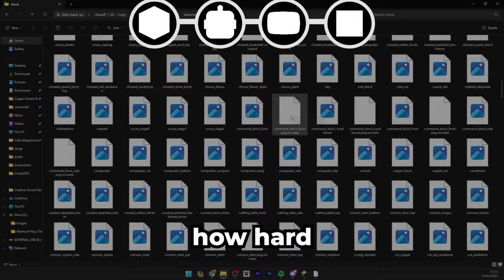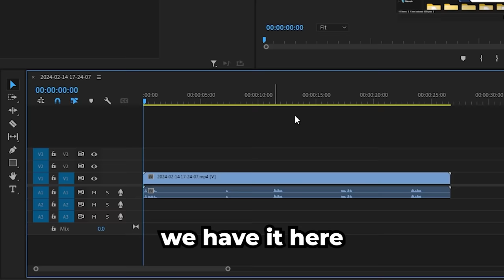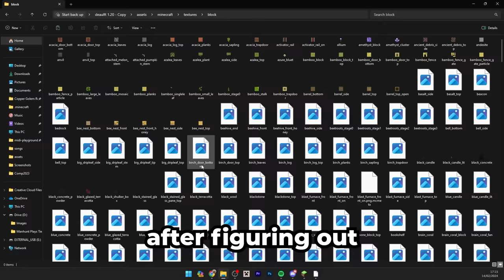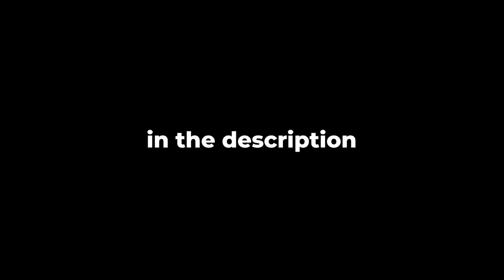I Added Talking Villagers to Minecraft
I Added AI Talking Villagers to Vanilla Minecraft with NO Plugins & NO Mods!

In this video I created a Texture Pack for Minecraft 1.20 which replaces the sound files with custom AI Generated Villager Voices to give a more immersive gaming experience in Minecraft.

Thank you these for suffering LOL

The Villager in the Thumbnail
Source: @elementanimation (they're amazing)